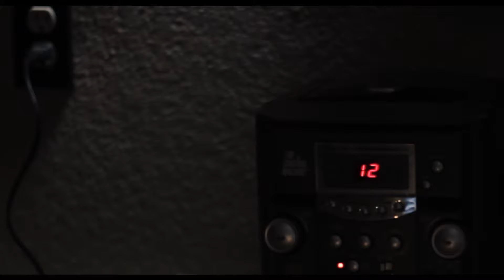Who is Tom Silas? (Short Film)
In a small town, a young community college student and his off-kilter friend meet a lone wolf type. Shrouded in mystery, Cameron (Isaac Speidel) is stricken with obsession towards this fiend. As he slowly tares into Cameron's curiosity, eating him alive, we're forced to face the question on everybody's mind. Who is Tom Silas?

Written and Directed by: Johnny Bouchard
Produced by: Johnny Bouchard
In association with: CC&D Productions
Cinematography by: Chris Mcmillan
Art Design by: Cassie Anderson
Edited by: Dylan Baumgartner
Original Music by: Johnny Bouchard
Starring: Isaac Speidel, Keith Allen, Chelsea Gray
and Johnny Bouchard